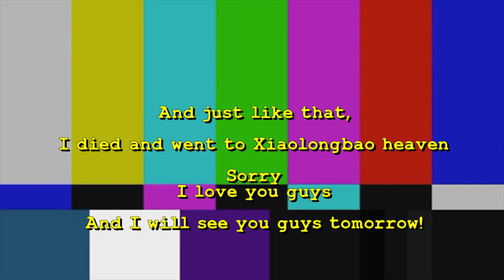SPEAKING ONLY CHINESE TO MY FIANCE FOR 24 HOURS!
to receive a FREE hair serum with your custom formula from Function of Beauty. Available in the US, GB, EU, CA, AUS, NZ & more!!! Function of Beauty makes unique personalized hair care that is vegan and cruelty-free.